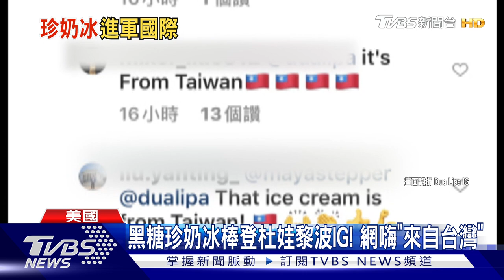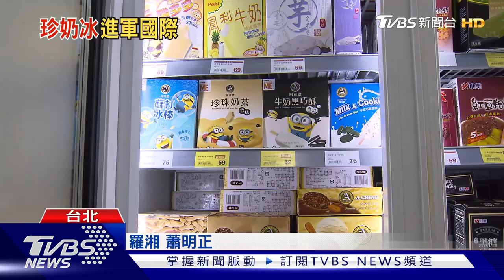黑糖珍奶冰棒登杜娃黎波IG! 網嗨"來自台灣"